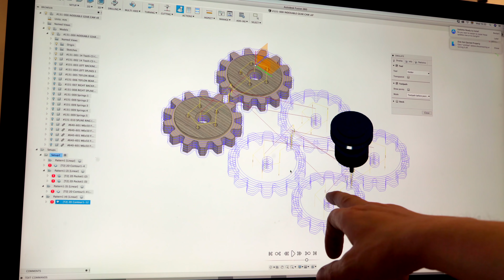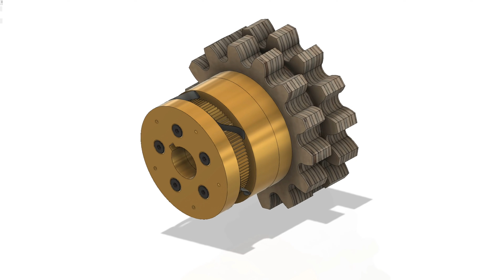Tweaks & Fixes - Marble Machine X #84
- Huge thanks to everyone who are supporting Wintergatan Wednesdays and the Marble Machine X Project:

And huge thanks to everyone Watching!

Tweaks & Fixes - Marble Machine X #85

MORE ALLIES:
►Viktor Stenberg, Calle Guldstrand, Gustaf Törner | ProtoCut
►Liam Ward
►David Lewis
►Tobias Smidebrant
►Erik Holke
►CNC Routerparts
►Nathan Skalsky
►Karin & Olof Eneroth